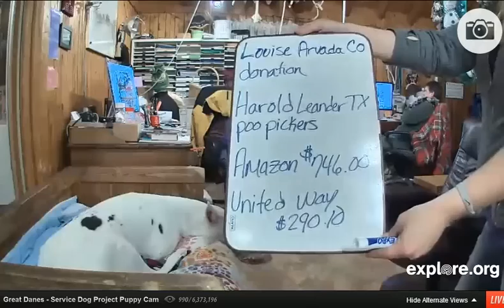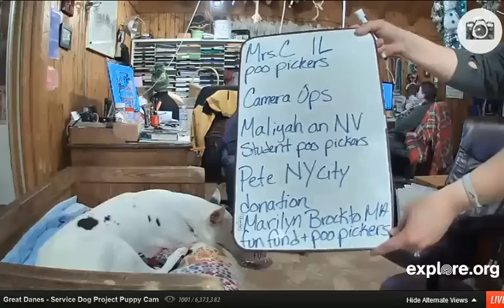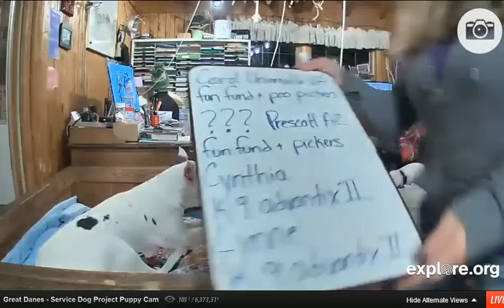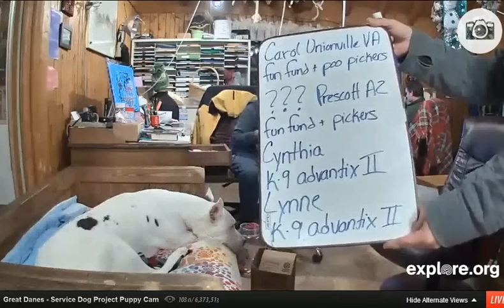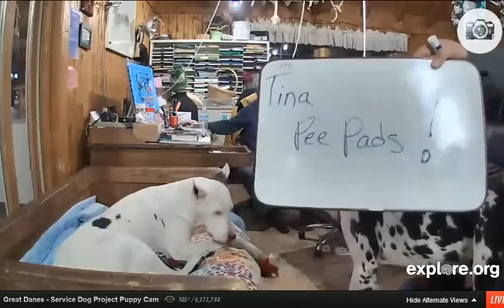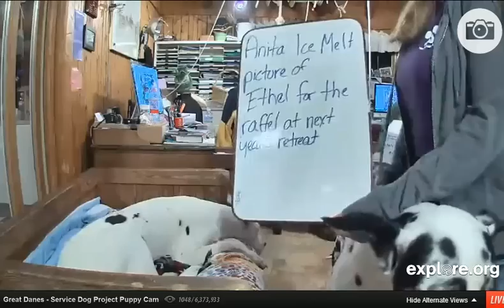dec 30 2013 mail call